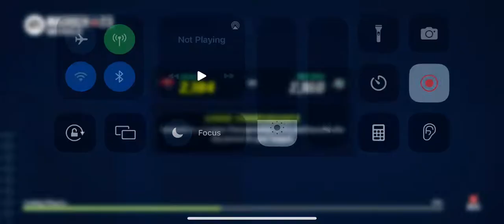Chiefs VS Dolphins Week 8-Madden Mobile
The Chiefs go up against the Dolphins.